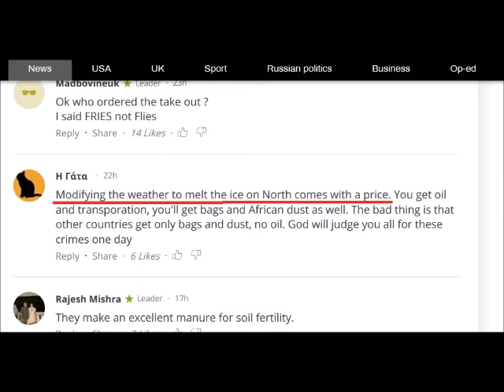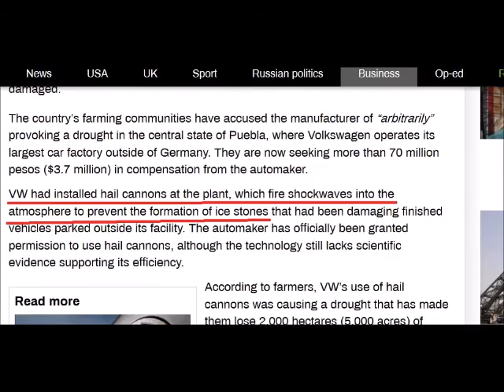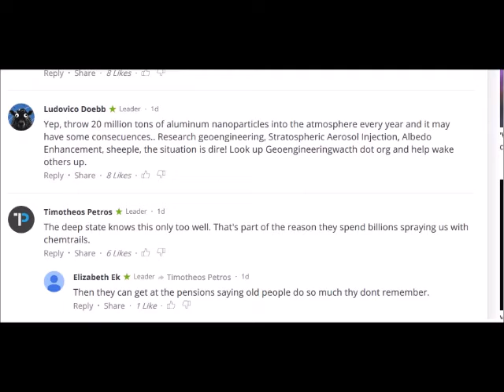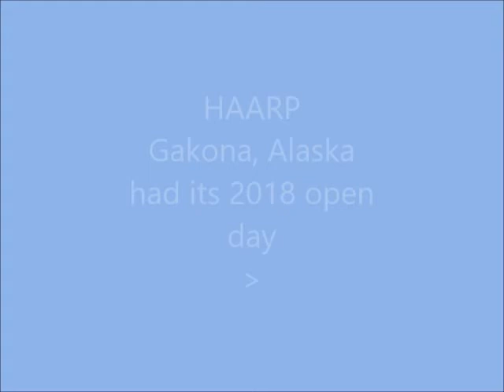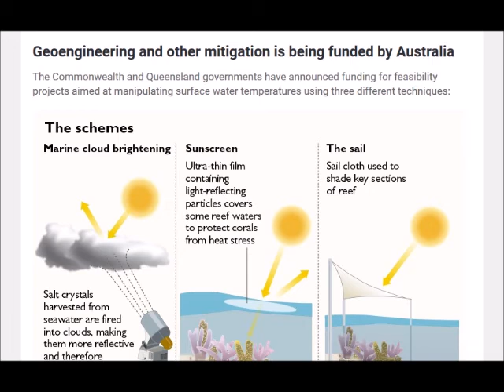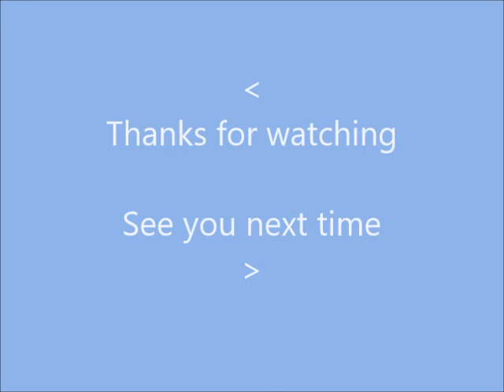International Weather Wars - 30 August 2018 - Various - HAARP - Geo Engineering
W.M.D. Report : Featuring: RT News / Iran / Mexico / China / Zimbabwe / Sri Lanka / HAARP / Australia / Pakistan

YOUR GOVERNMENT IS NOT TELLING YOU EVERYTHING :
PLEASE RESEARCH AND MAKE YOURSELF AWARE OF:

www .uk-skywatch.co.uk
www .chemtrailsprojectuk.com
Morgellons
The Regulation of Geo Engineering - 221

Search U.S. Patent site with number :
www. patft.uspto.gov/netahtml/PTO/srchnum.htm
2550324 - April 24, 1951 - Process For Controlling Weather
3518670 June 30, 1970 - Artificial Ion Cloud
3813875 - June 4, 1974 - Rocket Having Barium Release System to Create Ion Clouds In The Upper Atmopsphere
4042196 - August 16, 1977 - Method and apparatus for triggering a
4653690 - March 31, 1987 - Method of producing cumulus clouds
5628455 - May 13,1997 - Method and apparatus for modification of supercooled fog
5984239 - November 16, 1999 - Weather modification by artificial satellite
6056203 - May 2, 2000 - Method and apparatus for modifying supercooled clouds
6315213 - November 13, 2001 - Method of modifying weather
Original Eastlund HAARP Patent 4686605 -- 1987
5159703 -Silent subliminal presentation system